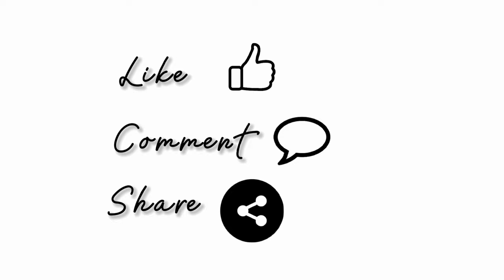4k Jungwon and Niki "Bleeding Darkness" Studio Choom TWIXTOR clips [Tag: @liacherries1856]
*Available keywords*
Bleeding darkness Twixtor
mix and max
Enhypen Slowed clips for editing
Enhypen Jungwon Editing clips
Enhypen Niki Editing clips
Jungwon and Niki Studio choom
Jungwon and Niki Twixtor clips
Niki and Jungwon Twixtor Bleeding darkness
Jungwon Clips for editing
Niki clips for editing
Jungwon Hot clips
Niki Hot clips
Enhypen Jungwon
Enhypen Niki